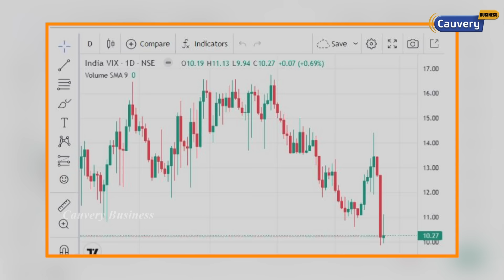What is VIX index? | Varun beverages and Devyani international promoter news | Vodafone idea update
varun beverages promoter changed | devyani international promoter changed | vodafone idea share new update | why vix index is down